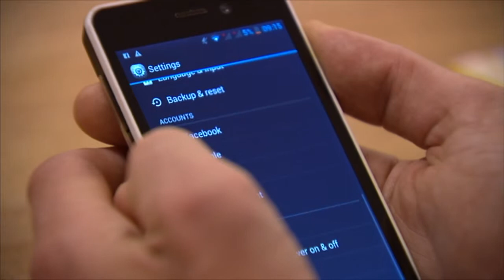Van Liempt Live: Dutch Design neemt de wereld over - VAN LIEMPT LIVE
Eindhoven is weer even de ontwerphoofdstad van de wereld. De Dutch Design Week is dit weekend begonnen. Het thema is dit jaar "What if…" Directeur van de Dutch Design Week Martijn Paulen en directeur van Fairphone Bas van Abel in gesprek over de wereld veroveren en de passie voor ondernemen en design.